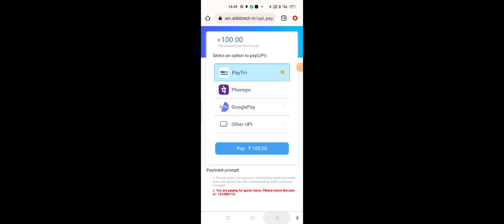NEW EARNING APP TODAY DRAGON VS TIGER TRICK DRAGON TIGER GAME DRAGAN VS TIGER TRICK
App link

Queries Solved-

1. teen patti game today
2. teen patti paytm cash game
3. teenpatti paytm cash
4. teenpatti game earn money
5. teenpatti real paytm cash
6. game real paytm cash
7. playing rummy game for real cash
8. best rummy game to earn money
9.online rummy game for real cash
10. rummy game earn money
11. online rummy games for real cash
12. rummy online real money game
13. new rummy earning app
14. new teenpatti earning app
15. rummy earning app
16. new rummy app
17. Best rummy earning app
18. Best rummy game to earn money
19. Rummy se paise kaise kamaye
20. Rummy khel kar paise kaise kamaye
21. Best rummy app
22. New rummy earning app
23. New rummy earning app 2024
25. Rummy playing trick
26. New earning app 2024
27. Referral and earn bonus.
28. Bonus
29. Earn Money online
30. Referral and earn.
31. Best earning app in 2024
32. online earning kaise kare.
33. ghar bethe online paisa kaise kamaye.
34. best earning app today.
35. online game play and earn.
36. game tricks.
37. Best earning app today
38. Agent based earning by app.
39. Andar Bahar.
40. Rummy Gold.
41. dragon vs tiger tricks 13000 se 51000.
42. dragon vs tiger winning trick in 2024.
43. dragon vs tiger winning trick in 2024.
Real cash.
Cash withdraw problem.
rummy Wealth.

500 New Earning Apps 2024 Today Free Paytm Cash | Best Paytm Cash Earning Apps